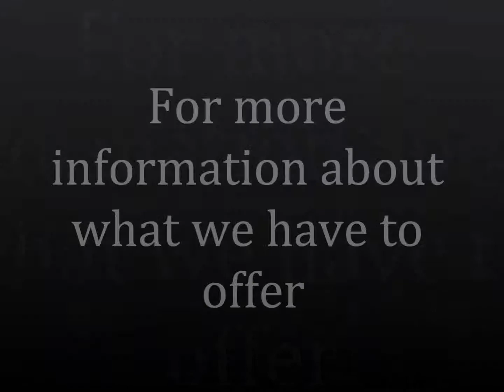Breezy Sambola & Saigon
horse, jumping, hunter